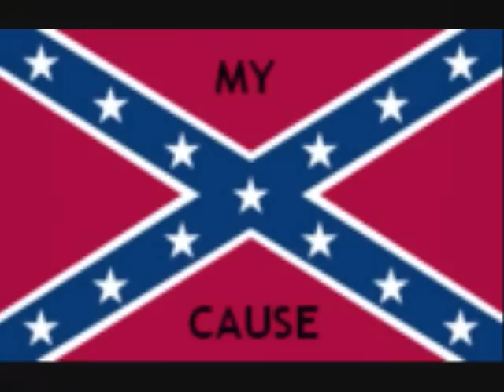Just follow me